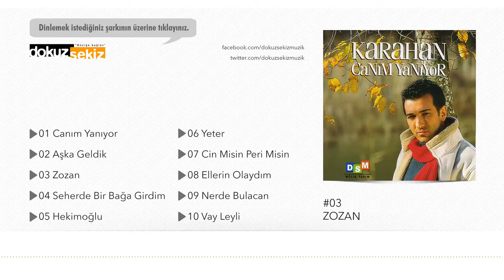Karahan - Zozan (Official Audio)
CANIM YANIYOR (2002 / DOKUZ SEKİZ MÜZİK)